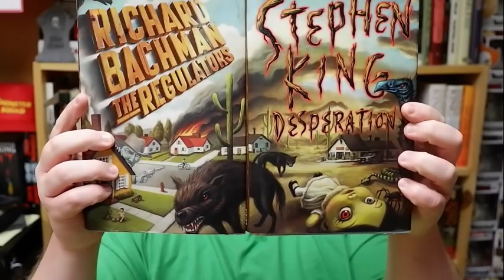THE REGULATORS, by Richard Bachman - (Spoiler Free) Book Review